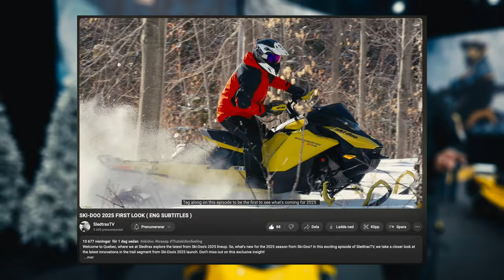SKI-DOO & LYNX 2025 - SHOWROOM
Get ready to dive deep into the heart of Quebec as Sledtrax gives you an exclusive insight into the exciting world of Ski-Doo's and Lynx's 2025 lineup. Strap yourselves in for a deep dive as we unveil the hottest updates straight from the showroom floor in Montreal! From turbocharged engines to state-of-the-art design and features, we leave nothing to chance. Hosting the show is our very own Jörgen Valdemarsson alongside our 'contest winner' Rickard Lövgren.

More about Sledtrax:
We are one online lifestyle magazine with focus on powersports and we produce videos and articles with the latest about snowmobiles, atv, utv, e-mtb and jetskis.
We are also the biggest magazine in Scandinavia and of course free for our readers!